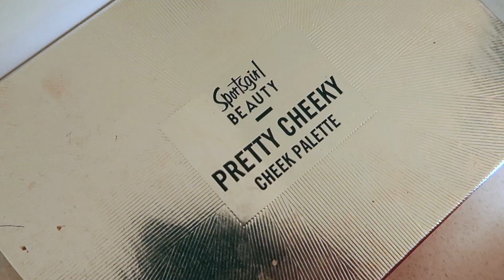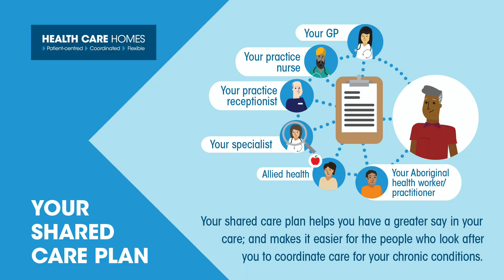Avustralya'da Doğum Hikayesi | Masraflar | Sezeryanla Doğum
Avustralya'da doğum masraflarını merak edenler için Elif ile uzun uzun konuştuk. Avustralya'da doğum sürecinden tutunda, doğum sonrası bakima, sezeryanla doğum  ücretine  kadar detaylar verdi. Hangi vize türünde çocuk yapmak ne kadar? Avustralya’da doğan çocuk vatandaş olabilir mi?
Sorularınız için yorumları kullanabilirsiniz. Teşekkür ederim 😊

►Benim hakkımda:
Merhaba! Ben Senem. Son on yıldır Avustralya, Melbourne şehrinde yaşıyorum.  Plajları, kanguruları ve daha pek çok bize uzak olan özelliğiyle Avustralya, yaşaması en cazip ülkelerden biri. İşte bu güzel ülkeyi birde benden dinleyin istedim!

Feragatname: Ben bir avukat değilim ve videolar yasal tavsiye olarak düşünülmemelidir. Bu web sitesinin içeriği yasal tavsiye niteliğinde DEĞİLDİR ve bu şekilde kullanılmamalıdır. Belirli konularda resmi yasal tavsiye alınmalıdır. Sadece kayıtlı göçmenler Avustralya'da (MARA) göçmenlik yardımı verebilirler. Bu kanalda bulunan materyal ve bilgiler yalnızca genel bilgi amaçlıdır. Kanaldaki materyal veya bilgileri, göçmenlik işlerinin, yasal veya diğer kararların temeli olarak KULLANMAYIN. Avustralya'da ziyaret etmek ya da Avustralya'da kalmak için birisine sponsor olmak istiyorsanız, veya Avustralya'da kalmak istiyorsanız, kayıtlı bir göç acentesinden vize işlemiyle ilgili yardım alabilirsiniz.